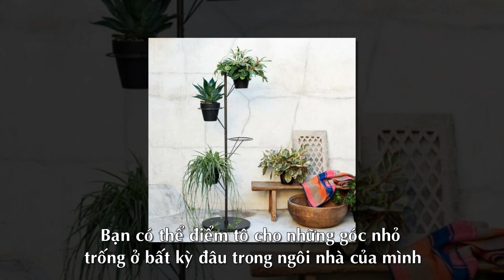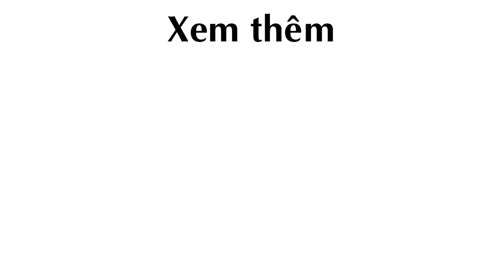9 Mẫu thiết kế Kệ Trồng Cây tuyệt đẹp cho Nhà Phố thêm xinh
9 Mẫu thiết kế Kệ Trồng Cây tuyệt đẹp cho Nhà Phố thêm xinh

Mẫu thiết kế Kệ Trồng Cây, Kệ Trồng Cây, mẫu trồng cây, mẫu chậu, mẫu chậu cây, chậu cây, ý tưởng chậu cây, thiết kế chậu cây